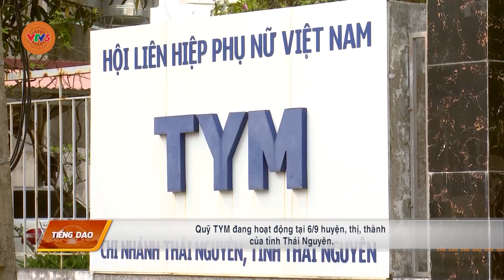[TIẾNG DAO] ĐÒN BẨY GIÚP PHỤ NỮ THOÁT NGHÈO | VTV5